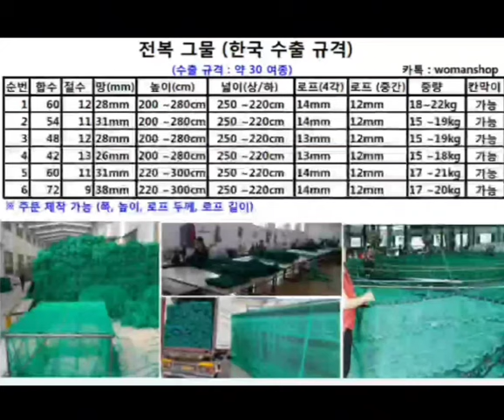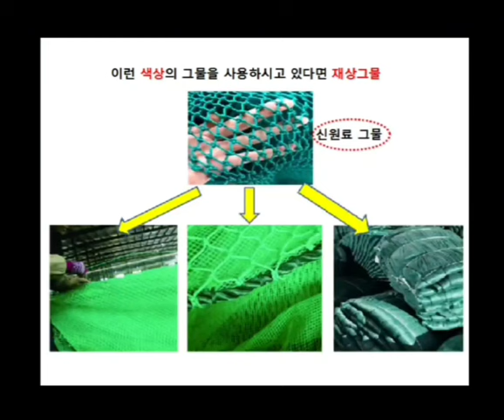Fishing Tackle मछली पकड़ने की सामग्री, ماہی گیری ٹیکل मछली पकड़ने की सामग्री ماہی گیری ٹیکل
RE :  어구 제조 공장 Fishing Tackle  मछली पकड़ने की सामग्री, ماہی گیری ٹیکل   (Export to World)

 다양한 그물과 해양 조업 기자재를 제조 / 수출 합니다
 We are Now Manufacturing & Exporting Variouse Kinds of Fishing Net & Tackles to Global  Markets .

국제무역학을 전공하고 종합무역상사 출신인 국제무역전문가는  지구촌 산업 현장에서 생산하는  기계류, 일반 생활용품, 산업 기자재, 그물, 해양 수산 양식장 기자재, 패션 제품까지 다양한 분야에서 국제 무역을 수행하고 있으며 국제 무역 서비스 (수출입 대행, 구매 대행,  해외 지사 업무 지원)와 해외 무역 창업자 (Start-up)를 대상으로 창업 자문과 투자도 하며 국제무역 일상을  소개하고 있습니다.

당신의 국제무역 멘토 & 상품 궁금증 해결사
국제무역전문가

▶제품 문의나 사업 제안 / 협력 , 창업,자문 사항이 있으면 아래의 정보로 연락 주세요

    kakatalk : womanshop
    wechat   : womanshopcom